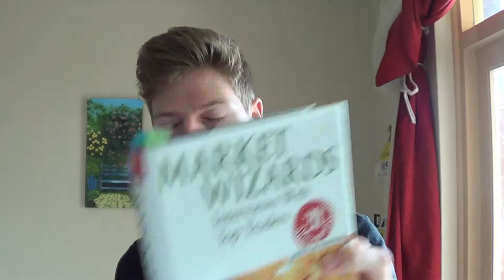Ed Seykota - How far are willing to go to TRANSFORM yourself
"A losing trader can do little to transform himself into a winning trader. A losing trader is not going to want to transform himself. That's the kind of thing winning traders do." Ed Seykota, Market Wizards

New Youtube Channel, Check It Out!